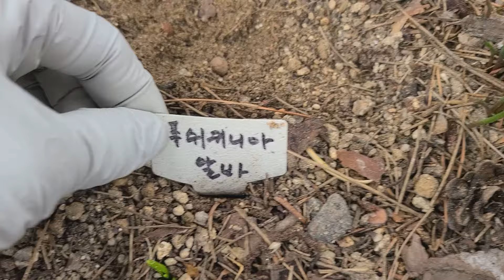봄꽃이 없으신가요? 노지월동 잘되는 이런 봄꽃은 어떤가요? Spring is coming and flowers are blooming.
꽃들이 피어나는 봄이 오고 있습니다. 노지월동 잘되는 다양한 봄꽃들을 소개합니다. Spring is coming and flowers are blooming. Introducing a variety of spring flowers that winter well in the open air.